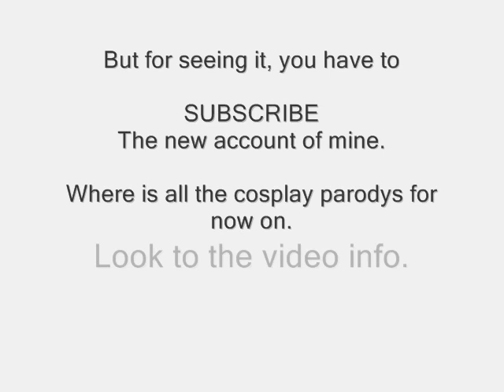T.a.T.u Parody coming 2009! [but for seeing it you have to subscribe the new account]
You are very welcome to come there!